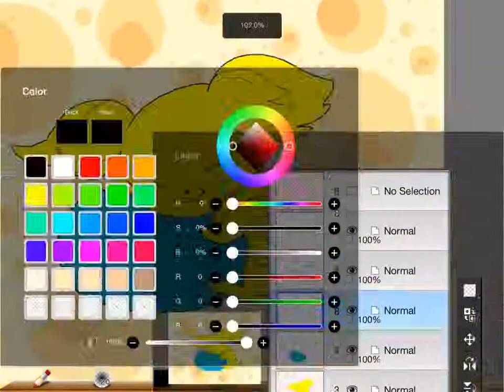Pichu Speed Paint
Cute Pichu with a berry :)